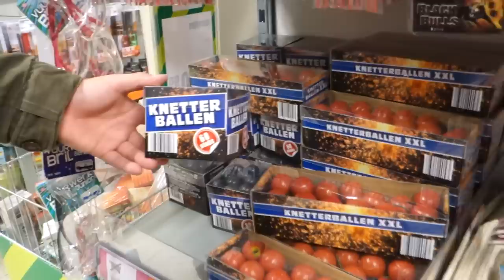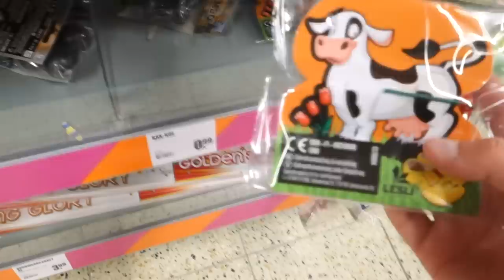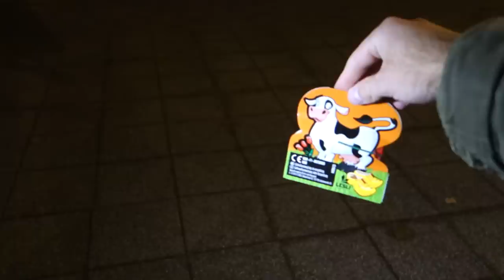BigBazar Heeft ALDI VUURWERK! 😱